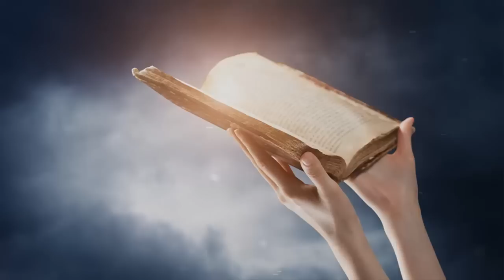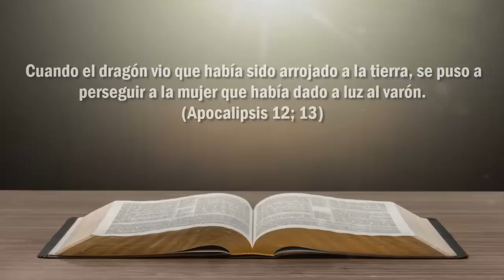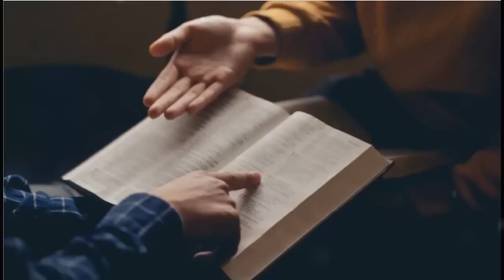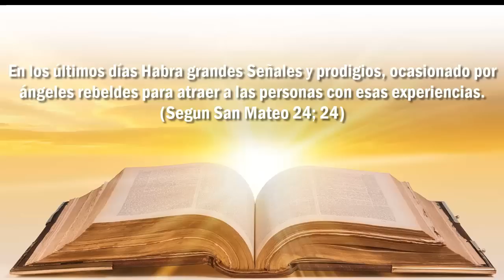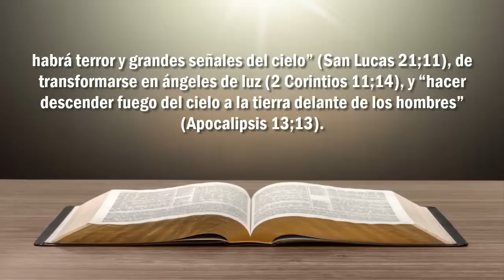ATENCION: Lo que ADVIERTE la BIBLIA sobre los OVNIS, EL GRAN ENGAÑO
Estados Unidos de América lo ha confirmado... ¡Existen los extraterrestres y han estado entre nosotros! Quizá aún están. Este tema polémico ¿se puede hallar en la Biblia? ¿ Que Dice la biblia, algo con respecto a los ovnis y extraterrestres? ¿La nasa y los rabinos están conspirando? ¿Cuáles son las fuentes? ¿Cómo podemos comprobarlo? En este video el hermano Manuel Jesus, te cuenta todo lo que tienes que saber sobre este tema.

Miguel Arcangel me dio un Mensaje Urgente "Haz esta poderosa Oración de Sellamiento"
Mensaje Profético del Padre Pio dado por el mismo Jesús sobre los últimos tiempos
ULTIMO! PROFECIAS DEL PADRE MICHEL RODRIGUE, REVELACIONES DE LOS REFUGIOS, MENSAJES
grabado en el CIELO DE MEDJUGORJE, Mientras hombre reza frente a la imagen de CRISTO
Virgen me Reveló en una Aparición "YO Ya No puedo Sostener lo que Viene para el Mundo"
No se permite descargar este vídeo
sin previa autorización de Semillas de Fe.
el uso, mediante copia, publicación (de textos, imágenes, películas, gráficos, logotipos, etc.) total o parcial de este sitio, queda rigurosamente prohibido sin la autorización previa del Canal o de los propietarios de los contenidos.